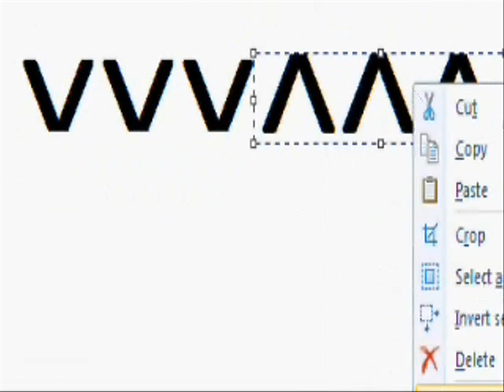Let's Play VVVVVV (part 9) Average White Band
In this episode, we get Victoria to safety, and then "Pick Up The Pieces" as we do a little backtracking. Plus I show off time trial mode, poorly.